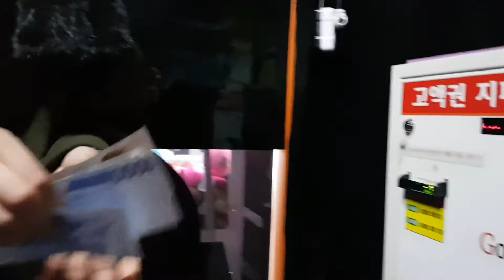20180203,당진,행담도휴게소,축복준형,사랑진아,라파도사,유미유미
20180203,당진,행담도휴게소,
축복준형,사랑진아,라파도사,유미유미

사랑하는 아들 딸과 당진집회에
오고 가는 길에 행담도휴게소에서
즐거운 추억을 남깁니다
이래서.. 저는 가족을 자주 데려가게
되네요 차곡 차곡 행복이 쌓입니다.